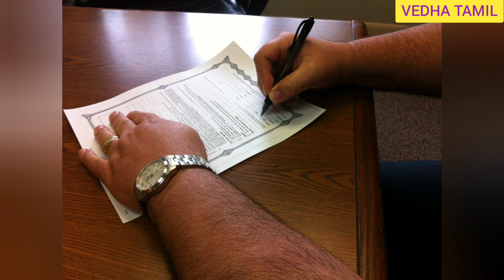RIP|விசு உருக்கம்| "உமா"க்கள் உருவான வரலாறு?| ஜாம்பவானின் இறுதி பயணம்|உடலை கூட பார்க்க வராத மகள்கள்?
குடும்பப் பாங்கான படங்களுக்கு பெயர் போன இயக்குநர் விசு, சிறுநீரக கோளாறால் காலமானார்.வயது 74.விசு இயக்கிய "சம்சாரம் அது மின்சாரம்" படத்தை யாராலும் மறக்க முடியாது. இவர் இயக்கிய படங்களில் பெரும்பாலும் கதாநாயகிகளுக்கு "உமா"என்ற பெயர் வைக்கப்படும்."உமா"க்கள் உருவான வரலாறு?

STAY SAFE
Take Care!
With Love
NIVI